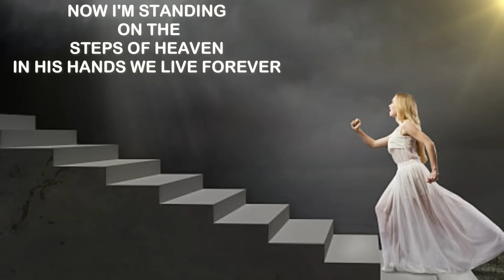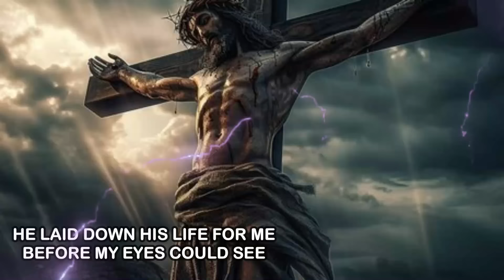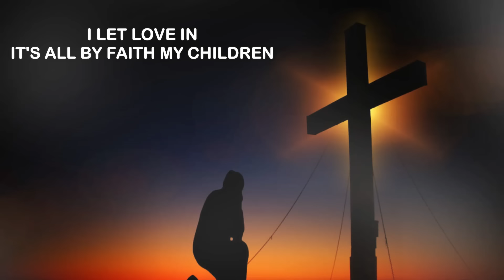"ETERNAL LIFE" PETER GIARDINA VIDEOS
The soul never dies, the soul is immortal, we change bodies to live in our new Eternal existence. We go to a funeral and see what is left behind of a poor facsimile of what we were suppose to be like.We are sown in corruption but raised in incorruption, sown in dishonor but raised in glory, sown in weakness raised in power, sown a natural body but raised a spiritual body